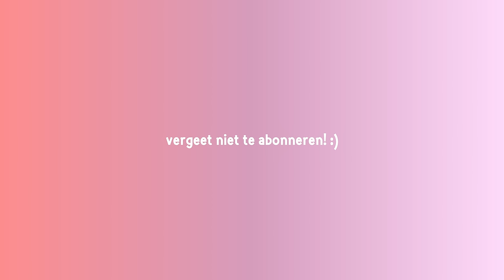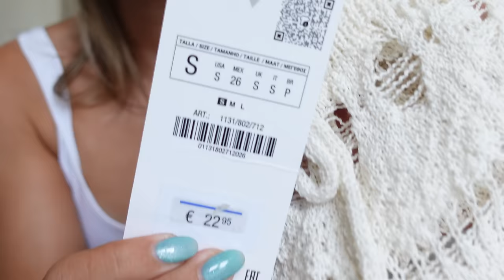weeklyvlog - Foto's maken, Lookfantastic favorieten en mooiste nieuwe jurk! 🩷🌸 Fleur Nijbacker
LOOKFANTASTIC
Gebruik mijn code FLEURLF voor altijd de hoogste kortingen!